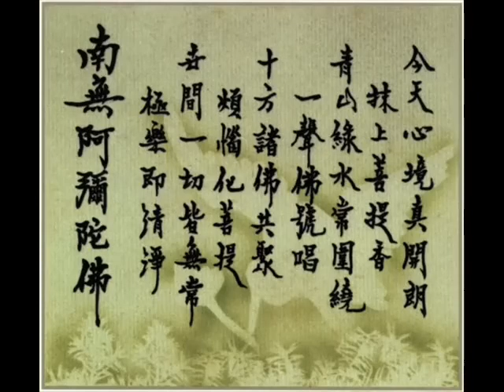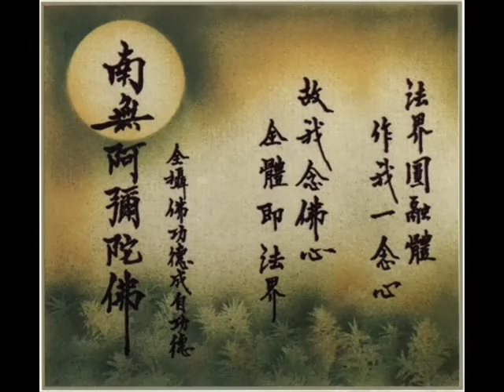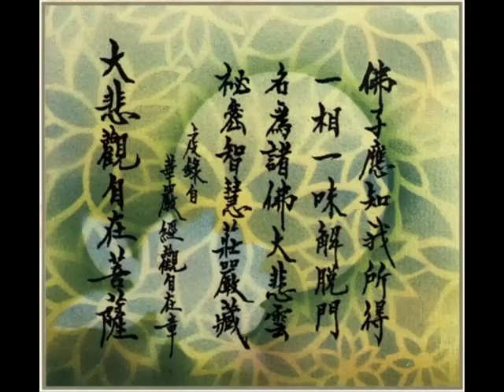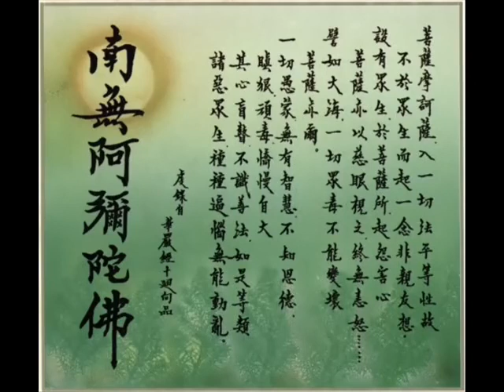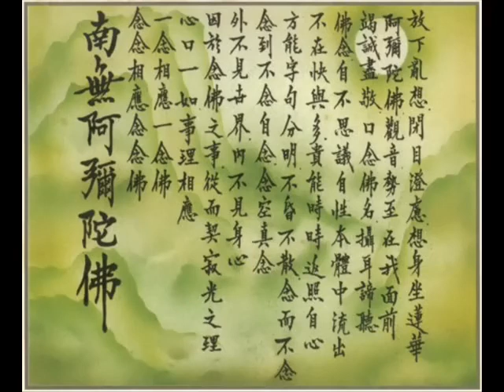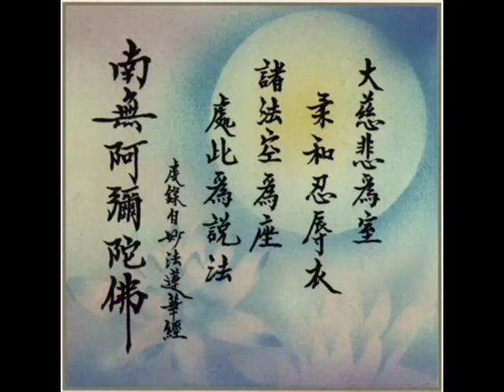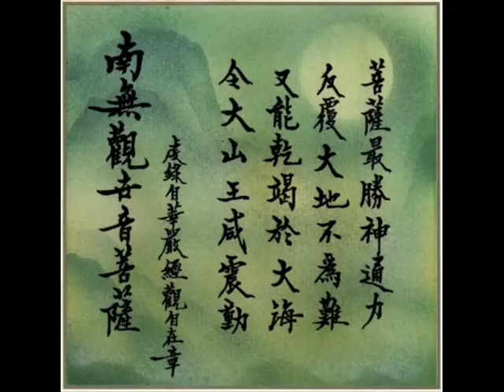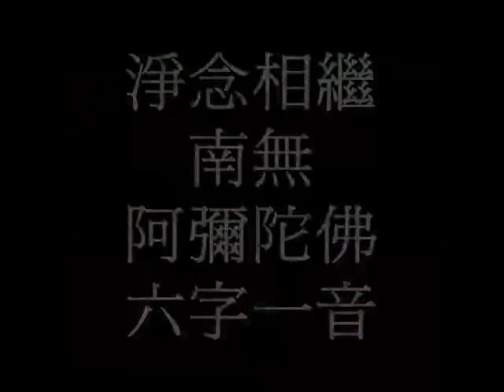道證法師《迦陵頻伽之音》 5